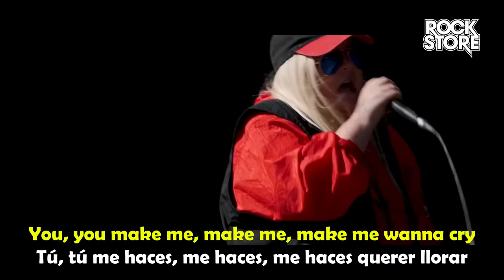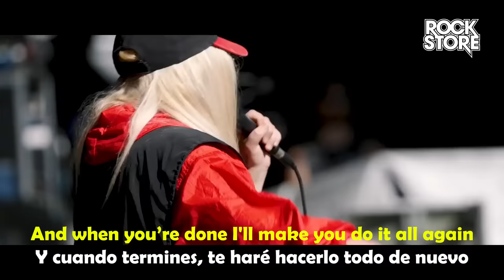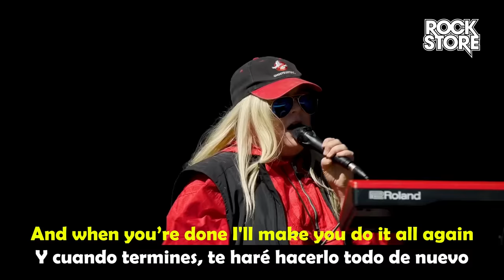Tones And I - Dance Monkey subtitulada español + lyrics 🥇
Aprende las letras y traducción de la canción Dance Monkey de Tones And I 💪

Dance Monkey subtitulada español e ingles

👇 Lyrics de Tones And I Dance Monkey

They say
They say
They say
All again